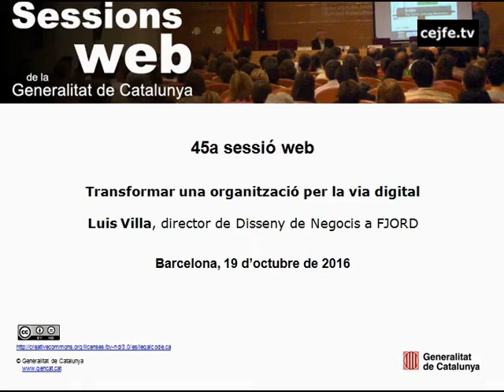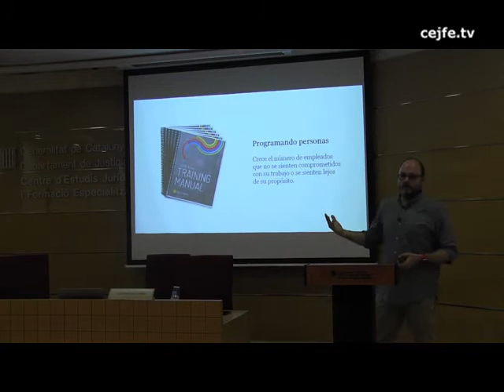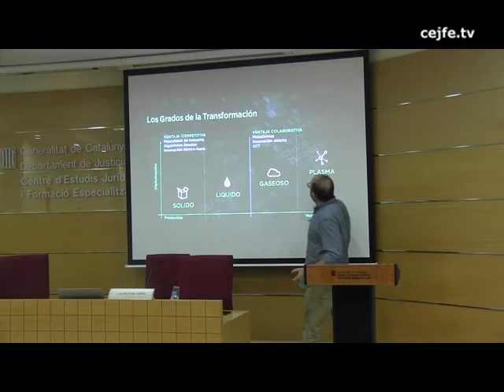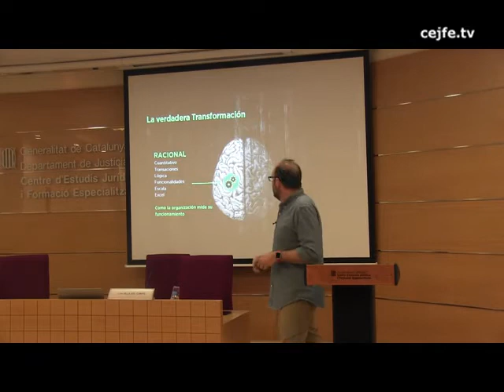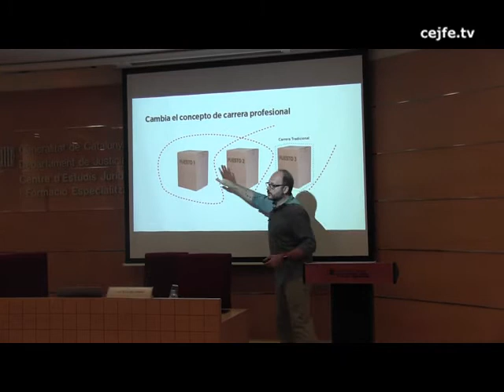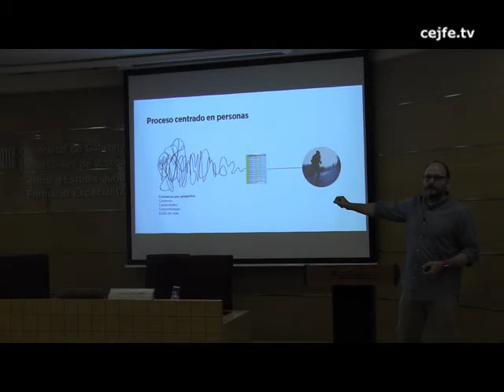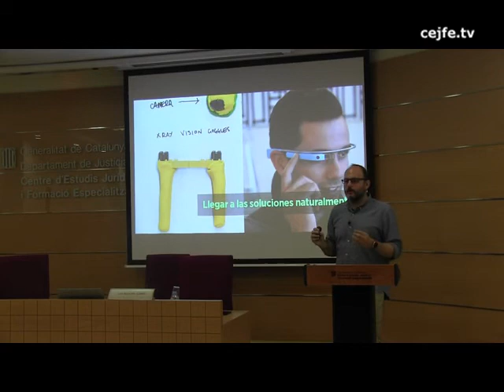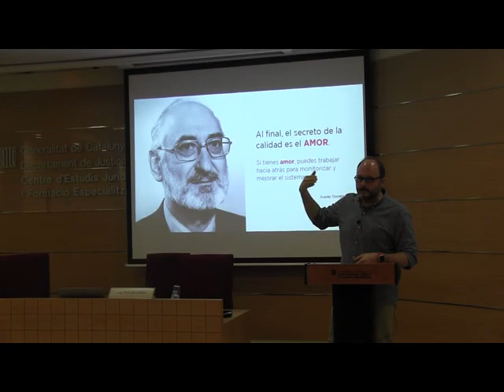45a sessió web. Transformar una organització per la via digital. Luis Villa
45a sessió web
Transformar una organització per la via digital. Luis Villa, director de Disseny de Negocis a Fjord